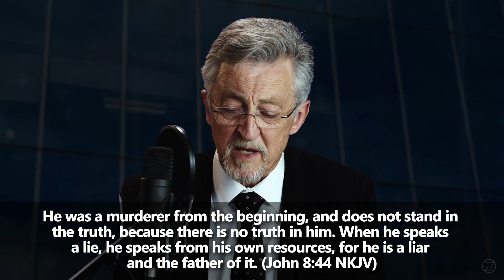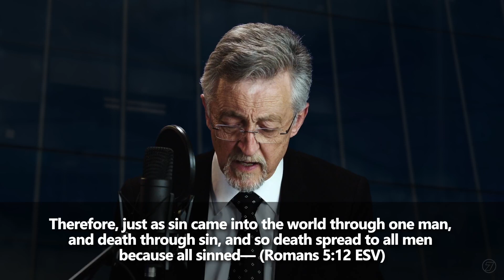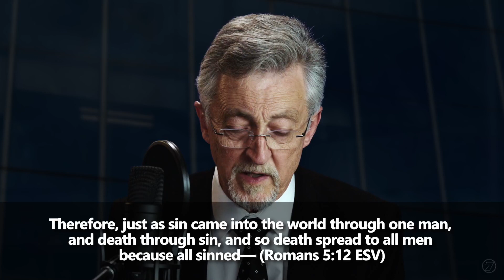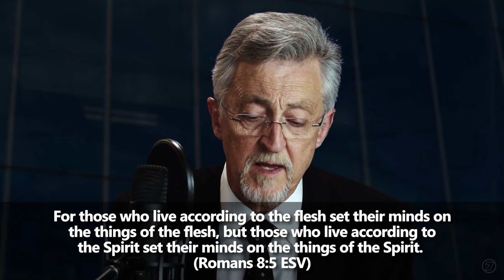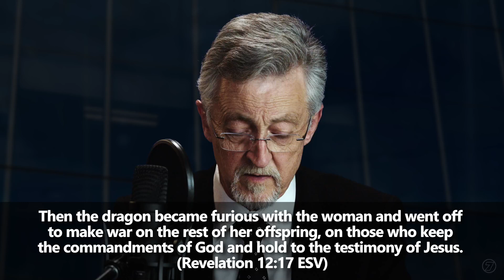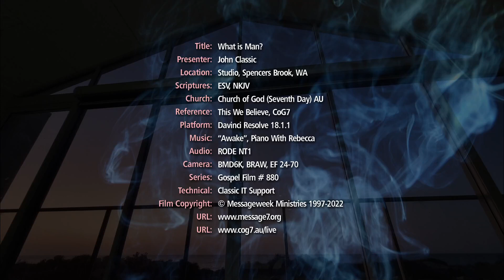What is Man? Satan, Sin & Death? - This We Believe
Why would God be bothered with us sinful and wayward creatures?